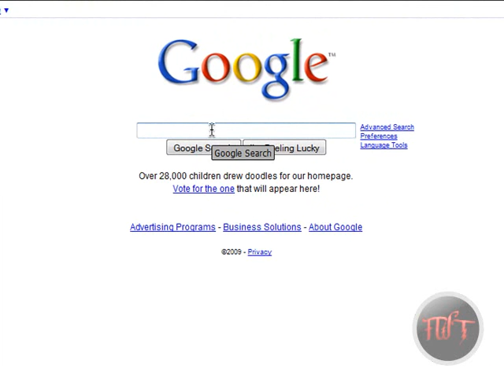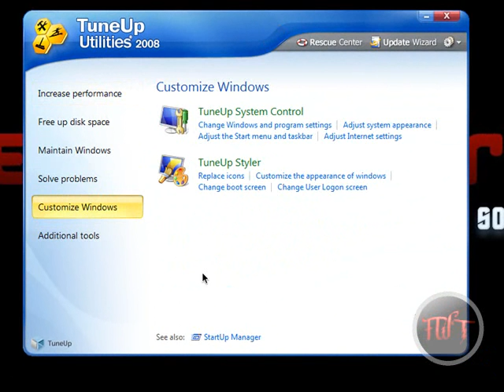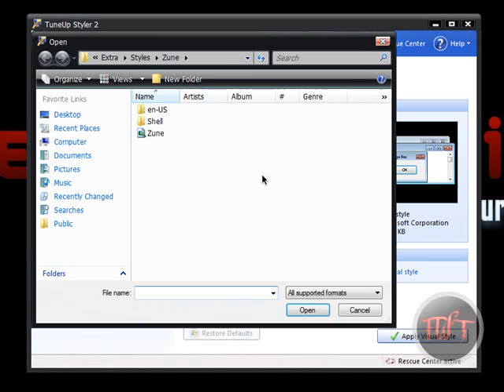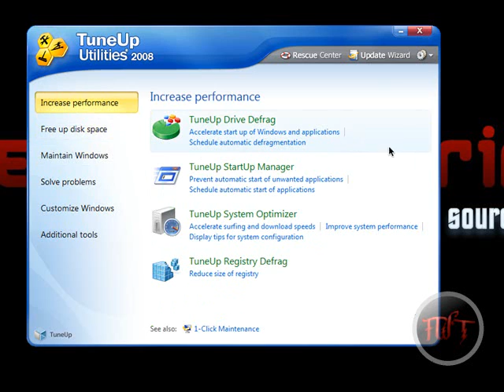[HowTo] Get the Zune Theme (Plus More Themes for Vista 32/64-bit)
This method will show you how to get the Zune theme for Vista plus much more. After my last video people have been saying that they can't use the Style Selector for Vista 64-bit, so this video is mainly for 64-bit users, although 32-bit users can use it as well.

Using this method, you can customize much more than your theme. You can customize your icons, boot up menu, and much more.

Also,
Thank you to MargretorGladomain for testing this out to see if it works for 64-bit since I don't have it. :)